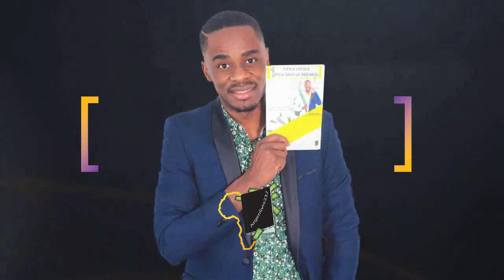Comment Identifier Ton Talent Caché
Ma personne, dans cette vidéo je partage avec toi l'une des clés qui me permettent au quotidien de prendre conscience de mes talents et de les exploiter de manière optimale.

MINAKANOOOO